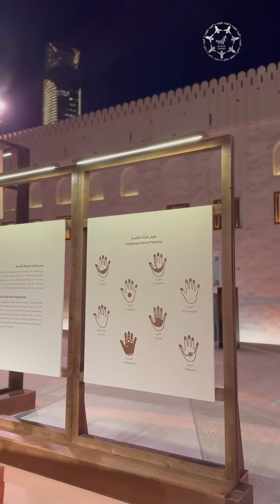لطيفة الشامسي: «الروايب» مساحة مخصصة للحناء وتعرّف الزوار بتاريخ هذا الموروث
لطيفة الشامسي، أخصائي البرامج الثقافية بيت الحرفيين: نشارك في مهرجان_الحصن تحت اسم "الروايب" وهي مساحة مخصصة للحناء تعرف الزوار بتاريخ هذا الموروث

‎تابعوا فرسان_الإمارات عبر حساباتنا التالية